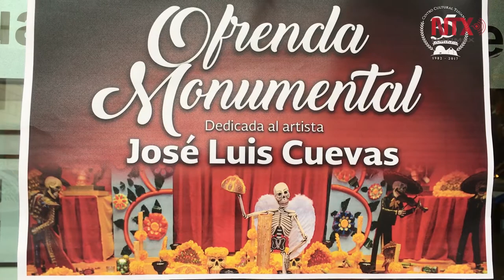Ofrenda Monumental del Cecut muestra en Tijuana tradición y arte mexicano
La ofrenda del día de muertos muestra sus tradiciones en memoria del artista José Luis Cuevas